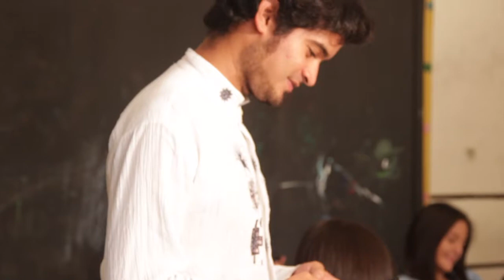SPACE2014 FASHIONSHOW NUEVA ERA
SPACE2014 FASHIONSHOW

El primer evento de moda emergente de Santa Ana, El Salvador, 9 diseñadores mostrando junto a un staff de maquilladores y modelos que en Santa Ana si hay arte y si hay moda.

produccion y direccion  por Vladimir Osorio